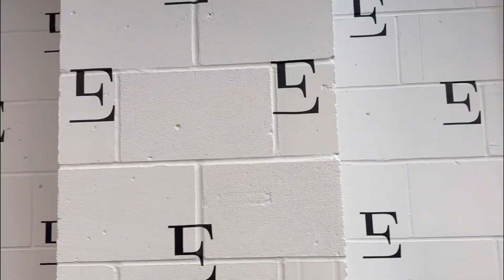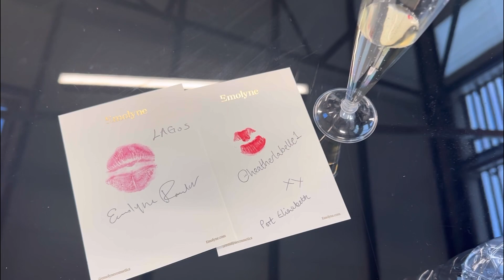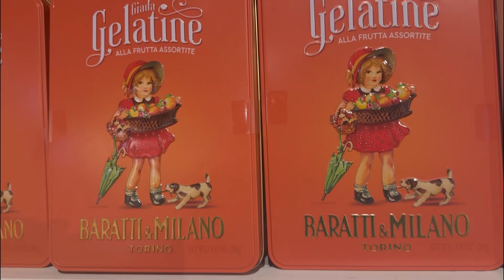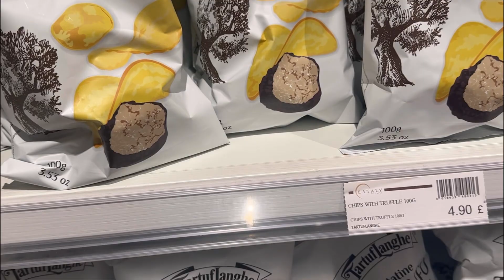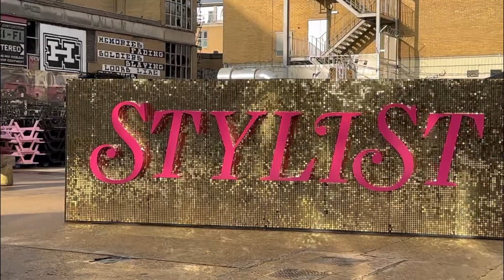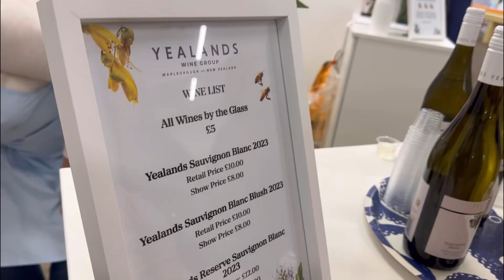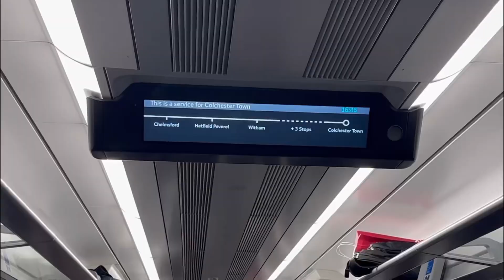London vlog: Stylist live, Eataly, Emolyne event!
money at LOOKFANTASTIC

Sold Janeiro perfume

Lancôme Renergie Cream

Beautypro mask

Lanolips 101 ointment

Save 15% on your first Charlotte Tilbury order! Use code: heatherlabelle1FA13W